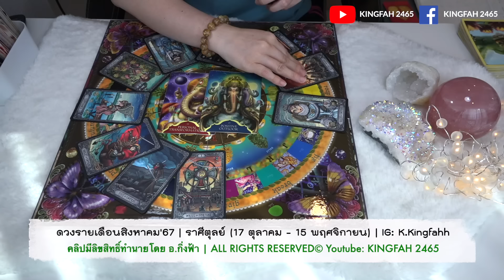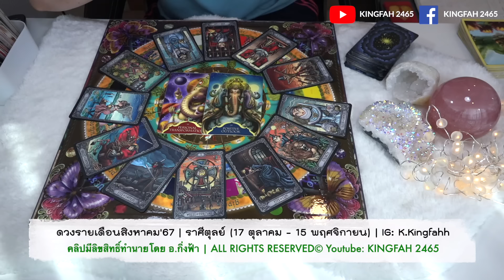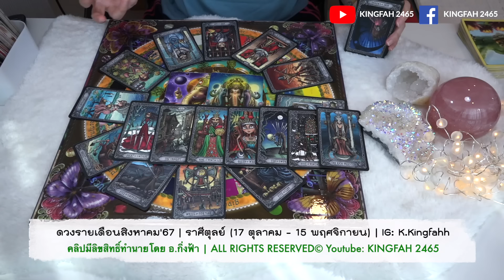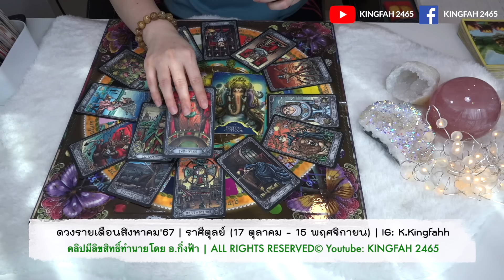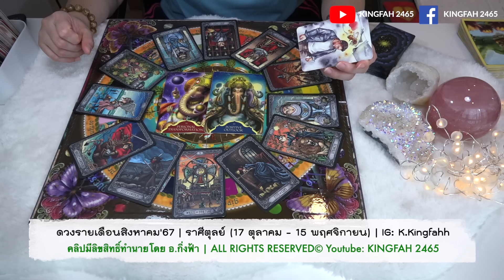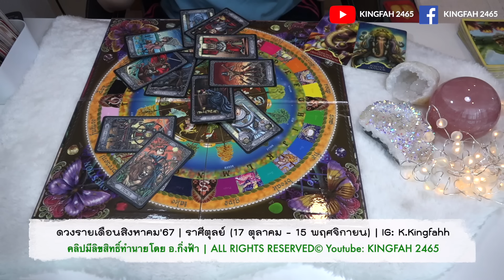ราศีตุลย์ สิงหาคม 2567| ดวงพลิกฟื้นจากร้ายกลายเป็นดี ฟาดเคราะห์หมดทุกข์ | ดูดวง อ.กิ่งฟ้า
สวัสดีค่ะแฟนช่องที่น่ารักทุกท่าน💓ขอขอบคุณแฟนช่องที่น่ารักและดีกับกิ่งฟ้ามาตลอดนะค้าบ หรือท่านที่เพิ่งมาติดตามกันก็ยินดีต้อนรับมากๆค่าา 🌈👑แต่หากใครอยากฟังคำทำนายไปนาทีตามนี้ได้เลยค่ะ ⬇️♥️

00:00 - intro + ชี้แจงก่อนเริ่มทำนายดวง
01:17 - อ.กิ่งฟ้าเริ่มทำนายดวง

- ⚠️ LINK (12ราศี)เรื่องใหญ่ที่สำคัญกำลังจะเกิดขึ้นกับคุณใน 11 วันนี้! Timeless •
- ⚠️ เรื่องใหญ่สำคัญที่จะเกิดขึ้นในชีวิตของคุณครึ่งปีหลังนี้ •
- ⚠️เรื่องใหญ่สำคัญที่จะเกิดขึ้นกับคุณใน 15 วันนี้ •